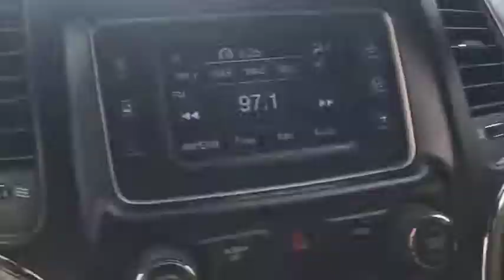2014 Jeep Grand Cherokee Brooklyn, Queens, Nassau County, Hempstead, Westbury, NY SU2597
Deep Cherry Red Crystal Pearlcoat Used 2014 Jeep Grand Cherokee available in Brooklyn, new York at South SHore CDJR. Servicing the Queens, Nassau County, Hempstead, Westbury, NY area.
2014 Jeep Grand Cherokee Laredo - Stock#: SU2597 - VIN#: 1C4RJFAG2EC155237

Recent Arrival! CARFAX One-Owner. 2014 Jeep Grand Cherokee Laredo Deep Cherry Red Crystal Odometer is 21370 miles below market average! 4WD.South Shore Chrysler Dodge Jeep Ram is a new and used car dealership in Inwood, New York that proudly serves the Brooklyn, Queens and and the Nassau County areas.South Shore CDJR has helped many drivers secure a quality mode of transportation, and we are excited to bring our expertise to you.
TRANSMISSION: 8-SPEED AUTOMATIC (845RE) (STD),ENGINE: 3.6L V6 24V VVT FLEX FUEL (STD),QUICK ORDER PACKAGE 23E -inc: Engine: 3.6L V6 24V VVT Flex Fuel Transmission: 8-Speed Automatic (845RE) Power 4-Way Driver Lumbar Adjust Bright Side Roof Rails Power 8-Way Driver/Manual Passenger Seat SIRIUSXM Satellite Radio (subscription required) For more information call Not available w/AK HI Puerto Rico St Thomas/Virgin Islands Barbados Dominican Republic and Guam,DEEP CHERRY RED CRYSTAL PEARLCOAT,BLACK CLOTH LOW BACK BUCKET SEATS,Four Wheel Drive,Power Steering,ABS,4-Wheel Disc Brakes,Brake Assist,Aluminum Wheels,Tires - Front All-Terrain,Tires - Rear All-Terrain,Temporary Spare Tire,Heated Mirrors,Power Mirror(s),Rear Defrost,Privacy Glass,Intermittent Wipers,Variable Speed Intermittent Wipers,Rear Spoiler,Power Door Locks,Fog Lamps,Automatic Headlights,Daytime Running Lights,AM/FM Stereo,Bluetooth Connection,MP3 Player,Steering Wheel Audio Controls,Auxiliary Audio Input,Pass-Through Rear Seat,Rear Bench Seat,Adjustable Steering Wheel,Trip Computer,Power Windows,Leather Steering Wheel,Keyless Entry,Keyless Start,Cruise Control,Climate Control,Multi-Zone A/C,Woodgrain Interior Trim,Cloth Seats,Bucket Seats,Driver Vanity Mirror,Passenger Vanity Mirror,Driver Illuminated Vanity Mirror,Passenger Illuminated Visor Mirror,Floor Mats,Engine Immobilizer,Traction Control,Stability Control,Front Side Air Bag,Tire Pressure Monitor,Driver Air Bag,Passenger Air Bag,Front Head Air Bag,Rear Head Air Bag,Passenger Air Bag Sensor,Knee Air Bag,Child Safety Locks